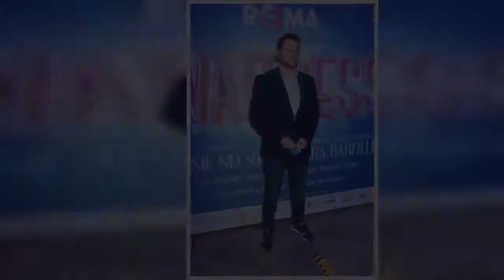Katarzyna Zielińska zabrała męża na premierę musicalu. Spektakularna kreacja! Na ściance pozował też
Rząd poluzował obostrzenia, więc gwiazdy z chęcią wróciły na branżowe imprezy. 28 maja w Multikinie odbyła się premiera komedii romantycznej "Druga połowa", a dwa dni poźniej w teatrze Roma wystawiono musical "Waitress". Na ściance pozowało sporo znanych nazwisk. Obecność jednego gościa może zaskakiwać.     Zobacz wideo   Katarzyna Zielińska o Julii Wieniawie: "To jest już inne pokolenie"   Katarzyna Zielińska zabrała męża na premierę musicalu. Spektakularna kreacja! Na ściance pozował też Rafał  ...